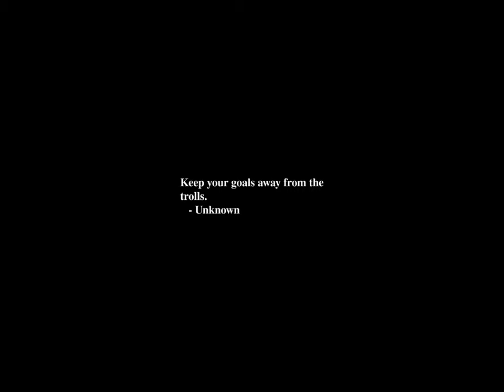Sunrise Time-lapse: Saturday, September 28, 2024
On this day:
   Michelangelo Buonarroti born in Caprese, Italy, 1573
   Pompey (Gnaeus Pompeius Magnus) born in Rome, 106BC
   Seymour Cray born, 1925
   "Pilgrim's Progress" published, 1678
   A Greek soldier runs 26+ miles after the Persian defeat at Marathon,
   490BC
   Frodo wounded at Weathertop
   Confucius' Day in Taiwan
   International Day for Universal Access to Information

Today's random fortune, quote, or snark:
"I'd love to go out with you, but I'm staying home to work on my
cottage cheese sculpture."